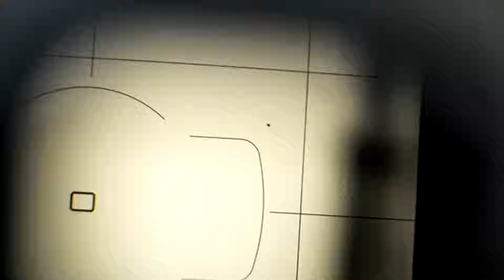Идеи для привлечения молодежи в наш регион предложили вологодские педагоги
В МЦ «ГОР.СОМ 35» прошла деловая игра для участников премии «Вологда для молодежи» в номинации «Наставник/тьютор года». Самой непростой задачей для участников стало предложить идеи для решения проблемы оттока молодежи из нашего региона.